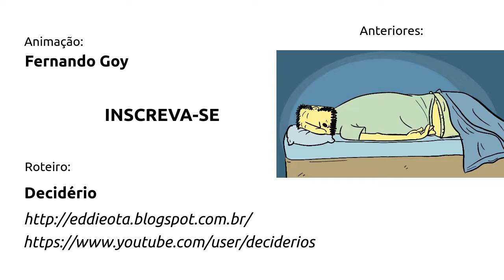Como NÃO vestir uma gravata - DMA 13 - Desenho Mal Animado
Episódio de hoje é uma releitura de uma velharia do Decidério, a tira original você encontra